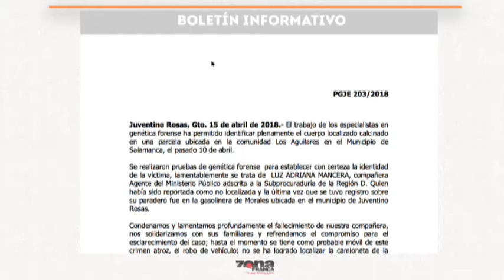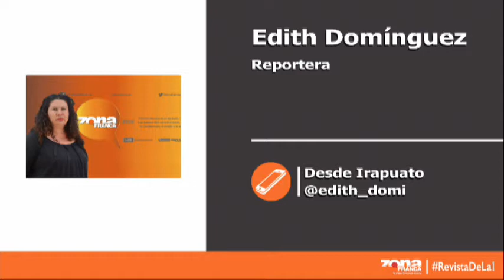Reporte de Edith Domínguez